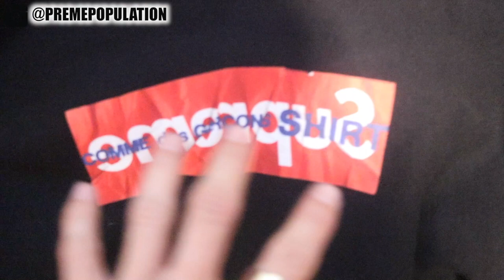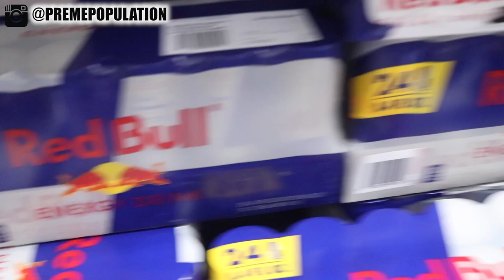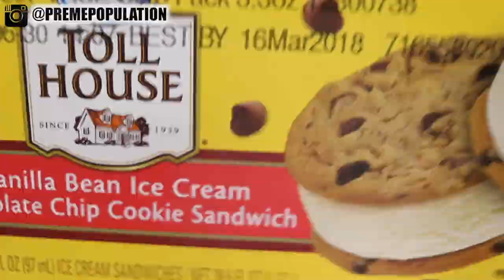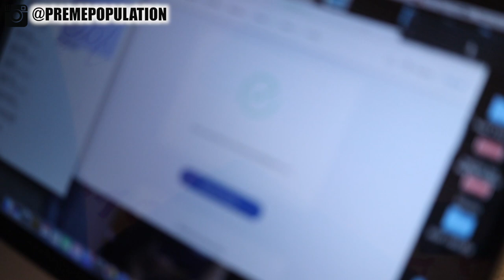STEALING GREY GOOSE FROM SAMS CLUB!!!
JUST SOME FOOTAGE FROM YESTERDAY, FRIDAY. 9/8/17. STUDIO IS COMING ALONG, SLOWLY BUT SURELY. PLEASE BARE WITH ME WHILE WE GET INTO THIS SUPREME SEASON AND GET BACK UP WORKING ON THE STUDIO, I PROMISE THE VLOGS WILL GET MORE FUN AND BETTER WATCH EACH AND EVERY DAY. MUCH LOVE TO ALL MY SUPPORTERS.